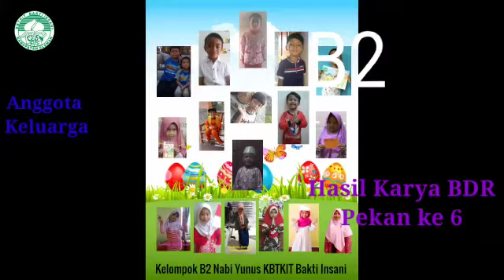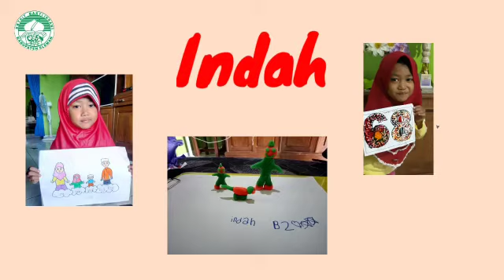Hasil Karya BDR Pekan 6 " Anggota Keluarga"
lagu diambil dari